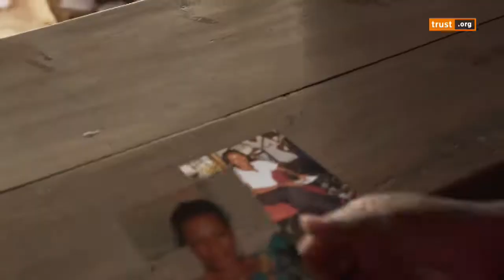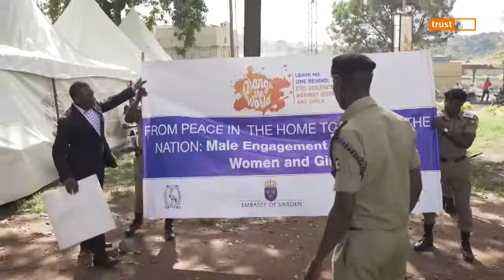The male feminists inside Uganda's Police Force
The Co-founder of Wangoo Forum,  a forum that aims to engage men and boys to unlearn and end violence against women, ASP Francis Ogweng,  has made headlines in the international news for his dedication, commitment and zeal to help fill the lacuna in the fight against violence against women in Uganda, through male’s engagement.